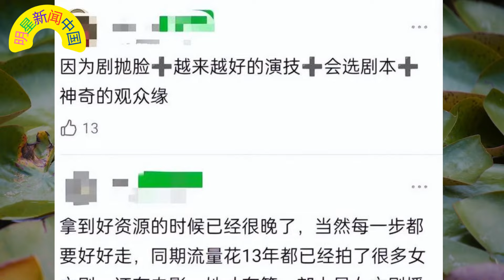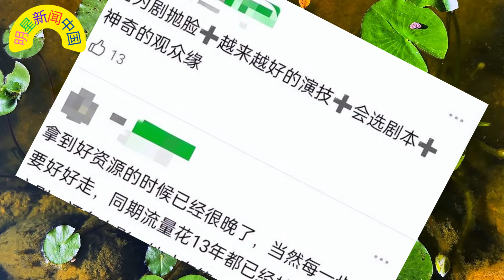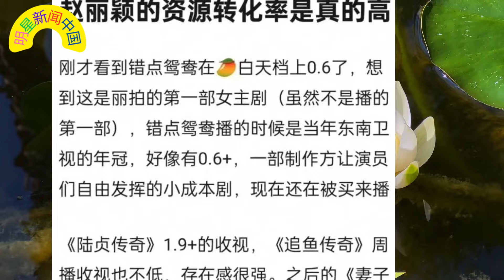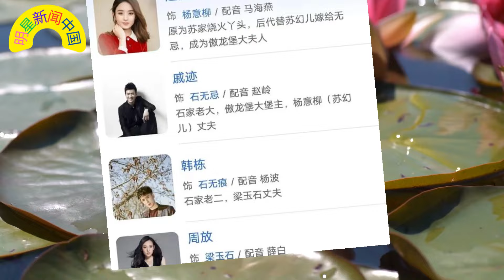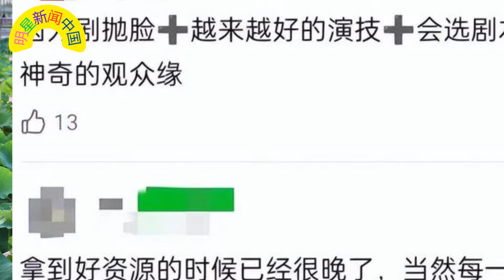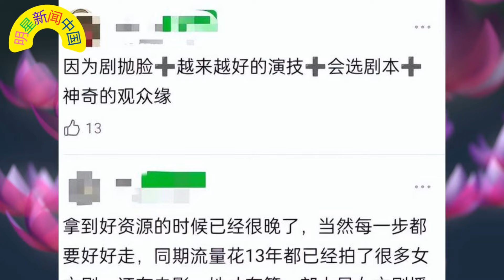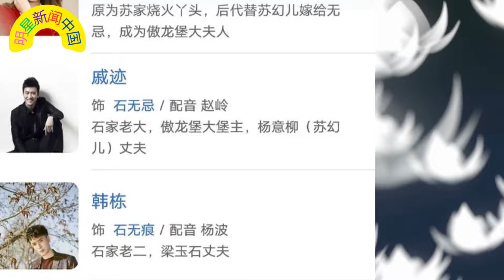赵丽颖 的微博粉丝数已经超过了1 2亿，她为何如此出名？游神成热门话题：王一博 电影作品引爆网络【明星新闻中国】